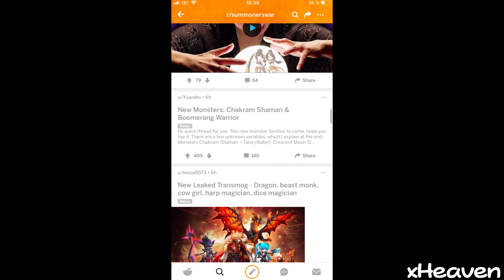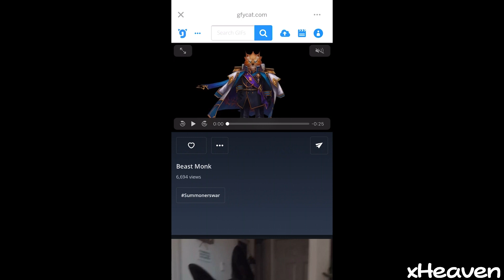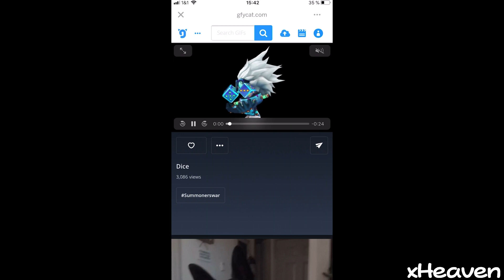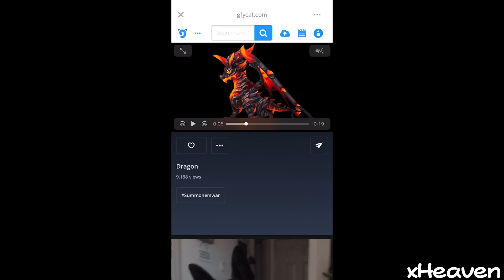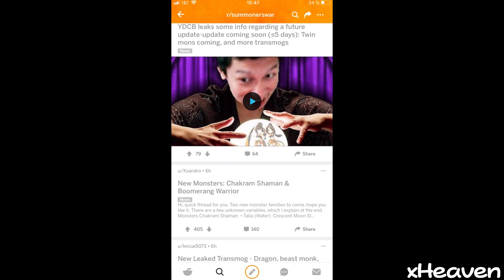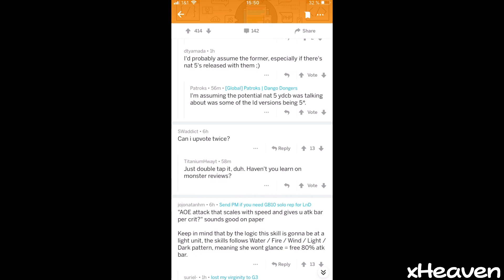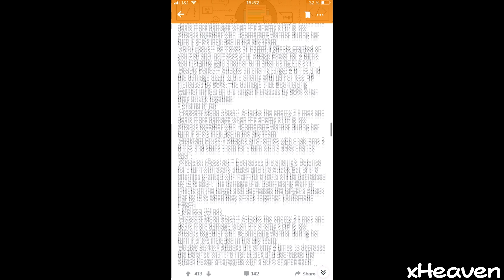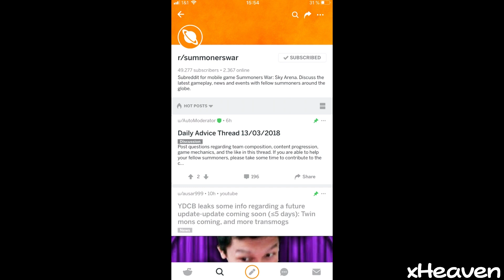SUMMONERS WAR 💥 Neue Skins & Neue Monster - Update Infos! ★ (Deutsch / German)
⭐️ SUMMONERS WAR: New Transmogs March 2018! ⭐️

Heute schauen wir uns die neuen Formwandlungen für die Drachen, Bestienmönche, Harfenmagier, Würfelmagier und Cow Girls an. Neben dem sprechen wir über zwei neue Monster und das kommende Update! :D

MEINE LINKS:
• Line: alorsx